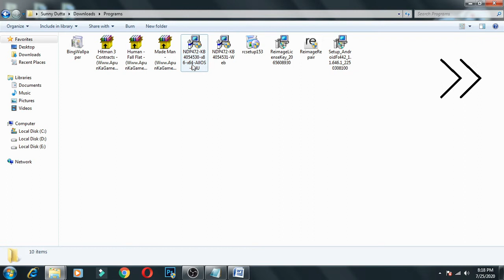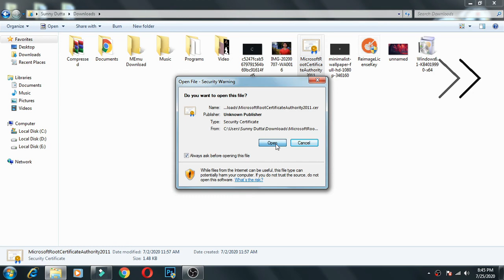Tutorial : How To Fix CLR20r3 Error In Pubg PC Lite [100% Working] II Error Solving Video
Akwrd KILLER is back again with an error that you might be facing while playing PUBG LITE PC. Here's The Solution!

TRAINING SESSION 2 Coming Soon !!!